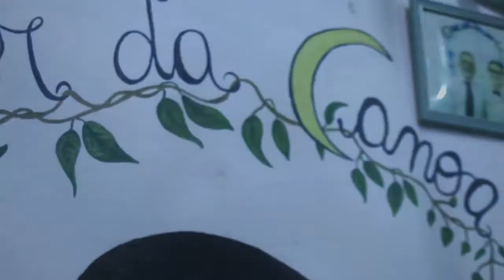FLOR DA CANOA 20 ANOS -CANOA QUEBRADA-CEARÁ-ARACATI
A MX LEGUIZA FILMES APRESENTA NESSE DOCUMENTÁRIO OS FESTEJOS DE 20 ANOS DA IGREJA FLOR DA CANOA , VIVA O SANTO DAIME
Segue abaixo o canal Mx Leguiza se inscreve lá